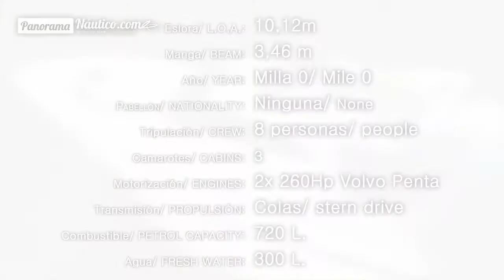Galeon 330 FLY